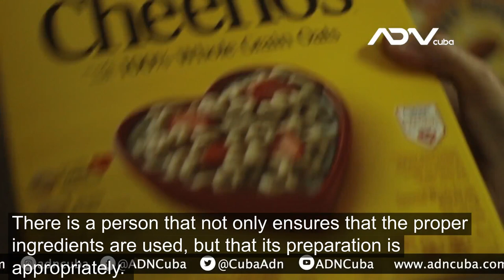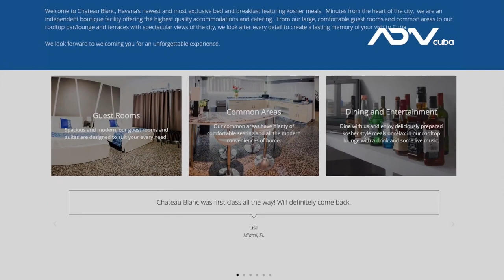Chateau Blanc - The first Kosher B&B in Cuba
Welcome to Chateau Blanc, Havana’s newest and most exclusive bed and breakfast featuring kosher meals.  Minutes from the heart of the city,  we are an independent boutique facility offering the highest quality accommodations and catering.  From our large, comfortable guest rooms and common areas to our rooftop bar/lounge and terraces with spectacular views of the city, we look after every detail to create a lasting memory of your visit to Cuba.